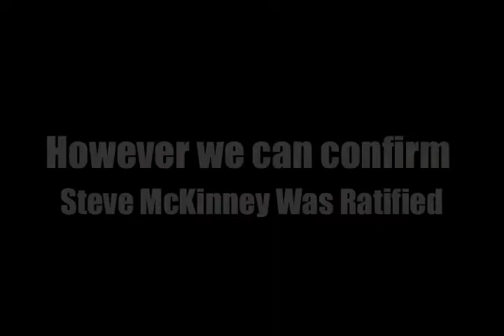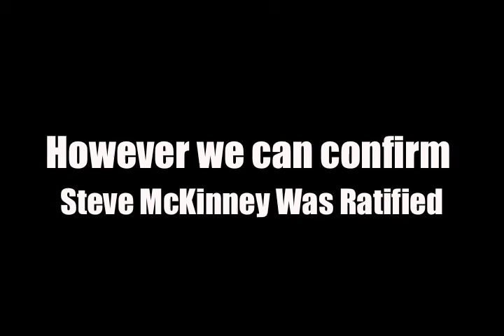Branville McCartney VS Steve McKinney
Branville says there was another candidate for Fort Charlotte Constituency, but if that is the case, how did Steve McKinney get ratification letter signed by the DNA Leader confirming his selection to run as a candidate? The letter was signed by Branville McCartney on June 14th, 2011. Now this is politics at its best!